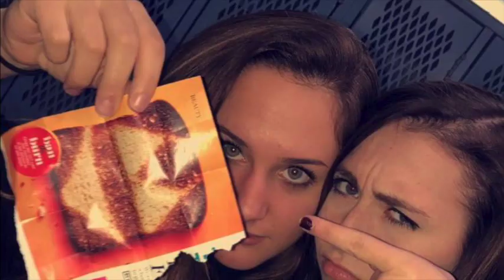Sydney Easton's Senior Video